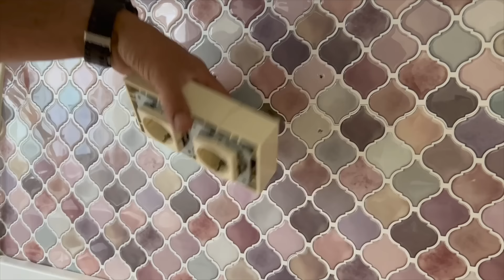⚠️REMODELACIÓN COCINA VIEJA SIN OBRA⚠️renovar cocina fácil en 1 día Commomy decor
Hoy os traigo un vídeo muy especial 🥰 y esque con la ayuda de Paulo y de Commomy Decor he podido renovar mi cocina sin obra.
Os dejo el enlace de los vinilos:

Los hay de muchos modelos pero a mi me gustaron estos.
Para mi gusto ha quedado Preciosa 🥰 claro que hay para todos los gustos jeje
Déjame en comentarios que te parece el cambio.
Cómo podéis ver en el vídeo son unos adhesivos que van pegados a los azulejos. También podéis hacerlo en baños o cocinas antiguas para renovar. Es un cambio brutal. A mi me parece que queda una cocina renovada y estoy encantada 🤩

Enlace a mi wallapop: Mira a quién acabo de encontrar en @Wallapop: Teresa V.